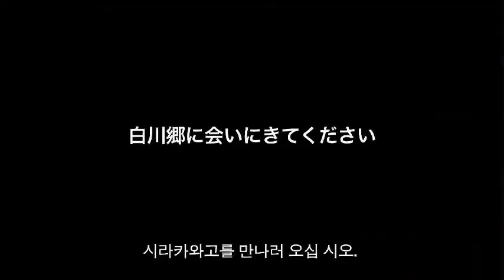白川郷PR映像 -Shirakawa go Story- (Korea)